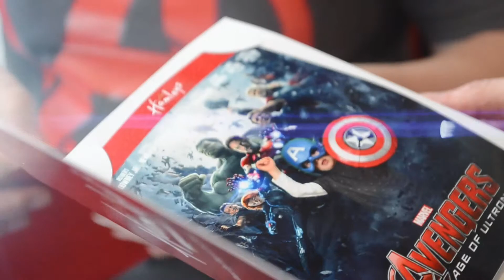Avengers Day At Hamleys Glasgow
To find out what's on in your local Hamleys store or browse our toy range, please